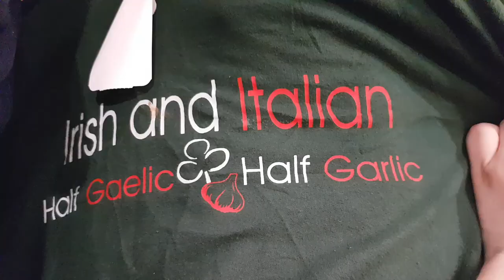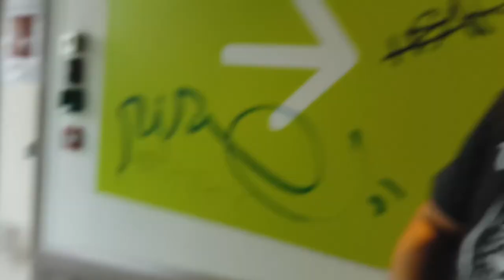The Chillest Vlog #17